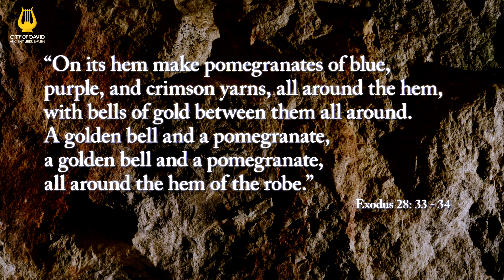The Golden Bell (Episode 16) - City of David: Bringing the Bible to Life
When describing the special garments of the High Priest, the Bible describes that along the hem of his robes could be found golden bells.

"On its hem make pomegranates of blue, purple, and crimson yarns, all around the hem, with bells of gold between them all around: a golden bell and a pomegranate, a golden bell and a pomegranate, all around the hem of the robe." (Exodus 28: 33 - 34)

In 2011, archeologists excavating in the City of David - the place where Jerusalem began - announce the discovery of a 2,000 year-old, small golden bell, believed to be one of those that adorned the robe of the High Priest, who served in the Temple.

City of David: Bringing the Bible to Life is a series of short videos highlighting archeological discoveries relating to the City of David - the place where Jerusalem began - affirming Jerusalem's Biblical heritage.

Video credit: Gil Mezuman & City of David Archives